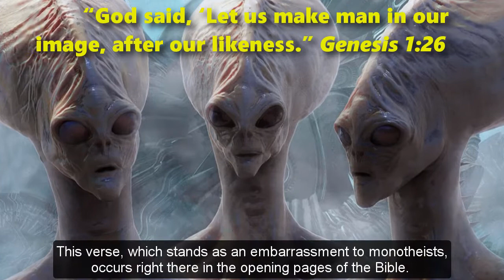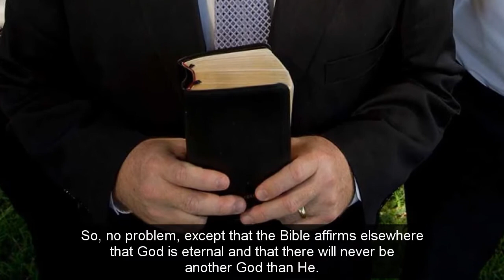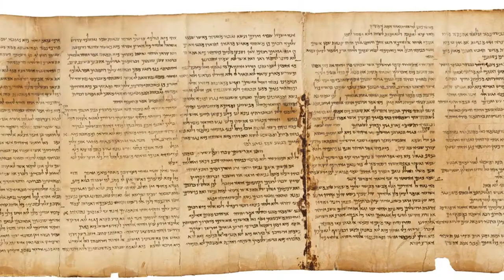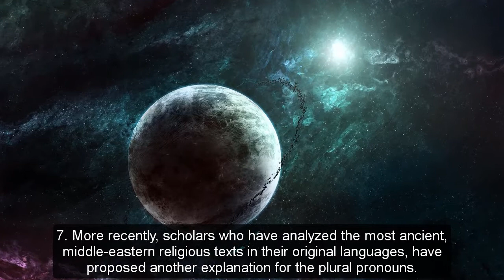“Let US make man in OUR image!” So, there are how many gods?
“Let US make man in OUR image!”
The Holy Bible, Genesis 1:26
So, there are how many gods?
wordwatchers.currah.us

“God said, ‘Let us make man in our image, after our likeness.” Genesis 1:26

This verse, which stands as an embarrassment to monotheists, occurs right there in the opening pages of the Bible.

To explain away this unexpected use of plural pronouns, believers have invented several hypotheses.

1. Polytheists believe that several gods collaborated in making the first humans.

So, no problem, except that the Bible affirms elsewhere that there is only One Creator God.

2. Mormons teach that two former humans, who have become gods, copulated to give birth to the humans on earth.

So, no problem, except that the Bible affirms elsewhere that God is eternal and that there will never be another God than He.

3. Some Jews explain that the One God is so great that only a plural pronoun suits his majesty.

So, no problem, except that Bible employs pronouns in the singular for God everywhere else.

4. Some Christians suppose that this verse reveals the Trinity: they are God the Father, God the Son and God the Spirit who conspire to create humanity in their image.

So, no problem, but for the facts that such language does not occur elsewhere, and the doctrine of the Trinity did not exist in the age when Genesis was written.

5. German scholars have reasoned that this verse is a fragment from an ancient religious myth that one of many redactors copied into an early form of Genesis.

So, no problem, except that no such older text exists, nor would monotheist Hebrews have permitted such a mistake.

6. Recently, scholars and writers, who have rightly abandoned Darwinist beliefs, feel that Genesis preserves an ancient account of intergalactic travelers who brought their DNA to earth.

So, no problem, except for the fact that neither science nor the Bible presents even a shred of proof for such a thesis.

7. More recently, scholars who have analyzed the most ancient, middle-eastern religious texts in their original languages, have proposed another explanation for the plural pronouns in Genesis 1:26

In verse 26, both the subject of the sentence and the verb are in the plural. These are members of the primordial divine council. They include Yahweh, the eternal God, and a number of spirit beings whom Yahweh had created.

Of these spirit beings, the Book of Job says, regarding the creation of the world:

“When the morning stars sang together
and all the sons of God shouted for joy?” Job 38:7

However, it was Yahweh alone who undertook to create the first human beings.

“The Lord God formed the man of dust from the ground and breathed into his nostrils the breath of life, and the man became a living creature.” Genesis 2:7

Later, these same Sons of God, became jealous and undertook to corrupt the human race.

“The Nephilim were on the earth in those days, and also afterward, when the sons of God came in to the daughters of man and they bore children to them.” Genesis 6:4

For their effort, Yahweh has confined the Sons of God to Hell.

“The angels who did not stay within their own position of authority, but left their proper dwelling, he has kept in eternal chains under gloomy darkness until the judgment of the great day.” Jude 1:6

The fallen Divine Counsel members are to be replaced by the true followers of Jesus, the unique Son of God.

“Those who are considered worthy to attain to that age and to the resurrection … cannot die anymore, because they are equal to angels and are sons of God, being sons of the resurrection.” Luke 20:35-36